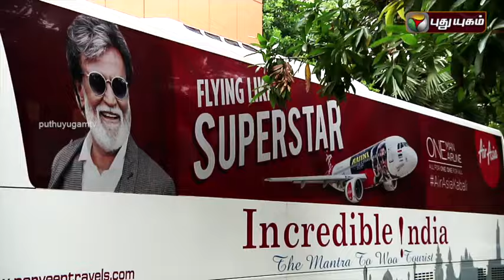Rajinikanth's KABALI 2016 Movie - Exclusive Interview With editor Praveen K. L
Kabali directed by Pa. Ranjith, was released on July 22. The film stars Super star Rajinikanth as the title character, whilst Taiwanese actor Winston Chao, Radhika Apte, Dhansika, Dinesh Ravi, Kalaiyarasan and John Vijay in lead roles. Puthuyugam brings the exclusive interview with cast and crew of Kabali.